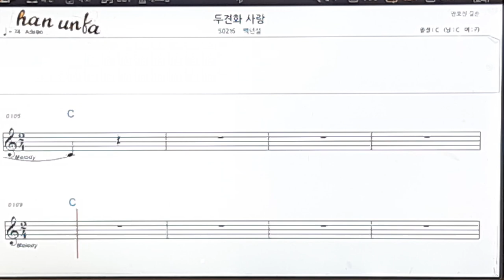두견화 사랑/백련설👍노래 반주, 코드 악보,가라오케💋Karaoke*Sheet Music*Chord*MR